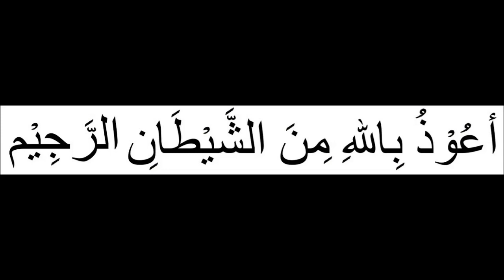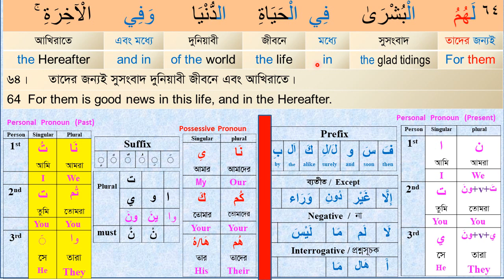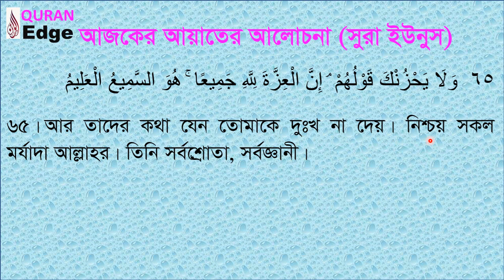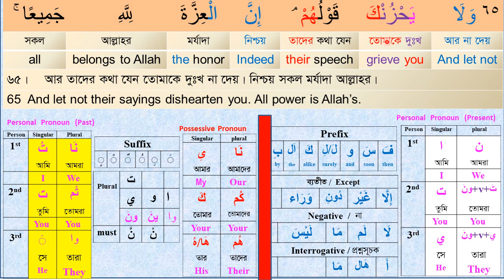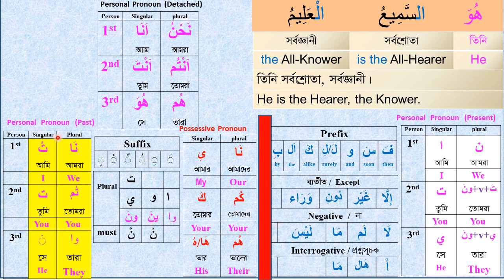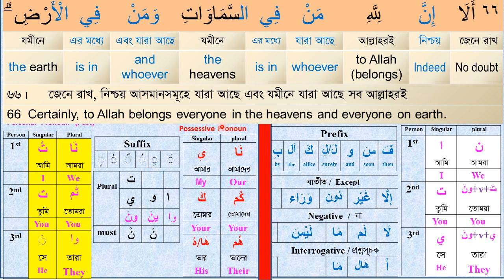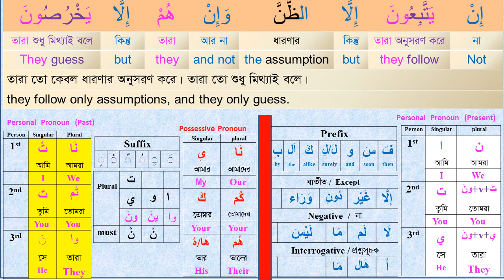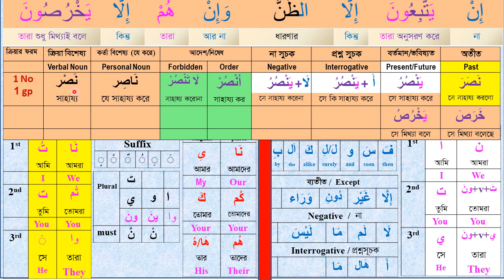Class# 34 (Para-11) ׀ Sura Younus 63-66 Learn Quran । understand quran I word by word Arabic Grammar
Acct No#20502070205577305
Islami Bank Bangladesh Ltd. Uttara Branch. Dhaka.
(From Abroad. Branch Code.207. Swift Code. IBBLBDDH207)
OR

Learn_Arabic#Quran_Shikha#Arabic_Grammar#Understand_Quran

Video Time Frame:
 0:00 - 1:00 Video introduction
 1:00 – 30:00 Video descriptions
30:00 - 32:00 Complimentary ending